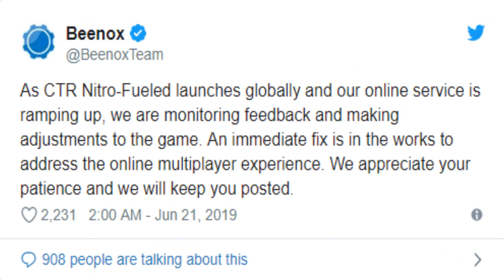O BUG ASSUSTADOR QUE DELETA SEU SAVE | CRASH TEAM RACING NITRO-FUELED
[ CRÉDITOS ]